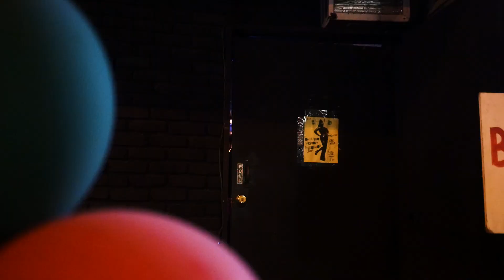Alice Bag - Spark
From the new album - Sister Dynamite - Available May 8, 2020 on In The Red Records.

Directed by: Rudy Bleu Garcia
Cinematographer and Editor: Graham Kobleins

Starring: Vander Von Odd, Taco, Lady Forbidden, Dvvsk, Erick Moreno , Fasique, Skirt Cocaine, Vincente Carillo, Kimberly Miranda, Adam Morello Reyes, Audrey Silvestre, Judy Ornelas, Patricia Wang, Maia Villa, Neyva, Annie Padilla, Dewie Hernandez, Jaylen Zanelli, Lorenzo Del Castillo, Melody Yenn

Thanks to Club Chico and Sonido Del Valle